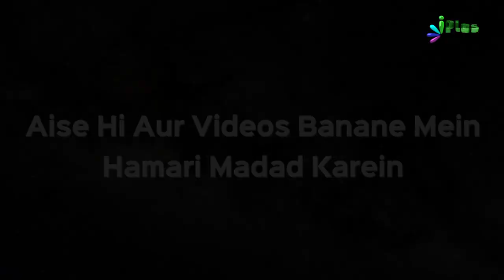Paigam e Hadees Episode 03 | Shaikh Zafar Ul Hasan Madani | iPlus TV